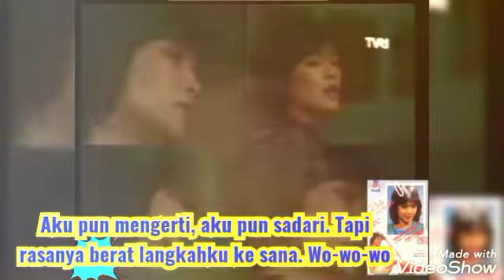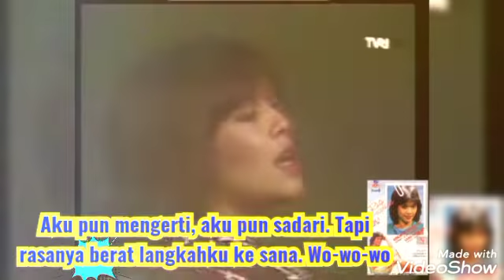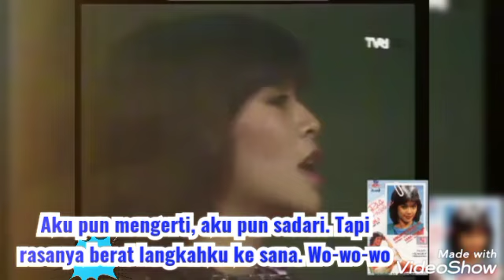BIRUNYA RINDUKU (LIRIK) - RIA ANGELINA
BIRUNYA RINDUKU
Lagu Obbie Messakh

Pernahkah kau rasakan
Rindu datang tiba-tiba?
Ketuk hatimu
Ajak langkahmu datang ke sini
Ho-hoo

Kalau tiada kupunya
Rasa malu dalam hati
Mungkin di sana aku dan dia
Duduk berdua cerita indah tentang asmara

Mengapa harus kau tanggung rindu
Hanya karna malu?
Aku pun mengerti, aku pun sadari
Tapi rasanya berat langkahku ke sana
Wo-wo-wo

Insan yang mana bila bercinta
Tak rasakan rindu?
Oh, inikah cinta? Buatku gelisah
Tiada menentu

Biarlah ku di sini, di pembaringan sepi
Angan melayang hilang perlahan
Tinggal harapan dalam impian jumpa kau pujaan

Hanya karna malu?
Wo-wo-wo

Tak rasakan rindu?
Tiada menentu